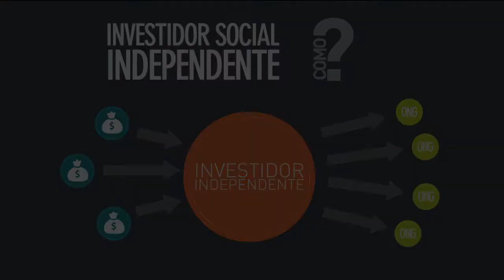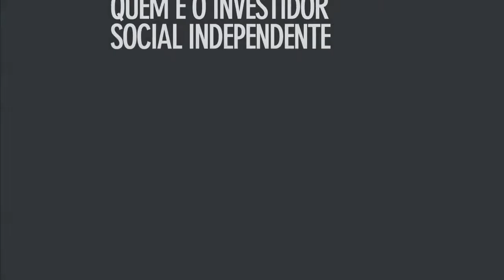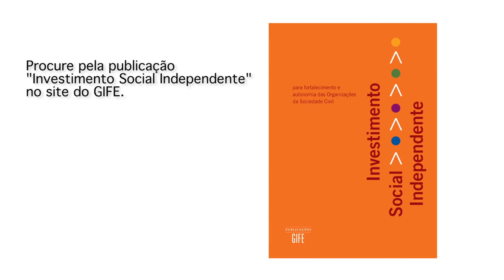Investimento Social Independente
Vídeo elaborado para divulgação da publicação Investimento Social Independente que trata sobre os fundos independentes no Brasil.

A publicação aborda a história desses fundos e os desafios do investimento social independente no cenário nacional. Além disso, a publicação apresenta uma série de artigos produzidos especialmente por nove fundos independentes, fundações comunitárias e instituições gestoras de fundos para projetos. A seleção levou em consideração atores de grande expressão no investimento social independente.